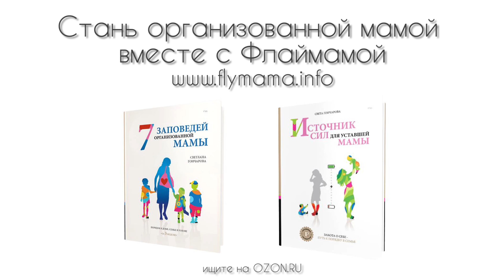Как живет Флаймама: идеальная хозяйка и синдром уборщицы | Cвета Гончарова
Как живет Флаймама: идеальная хозяйка и синдром уборщицы | Cвета Гончарова ➤Забрать Планнер Королевы Порядка в подарок!

Я думаю, что в самом начале у меня такое было, сейчас я уже подуспокоилась. Я думаю, что все женщины, которые хотят стать организованными, которые хотят стать хорошими хозяйками, все через это проходят. То есть появляется такой синдром у тебя тетки - уборщицы. “Я только пол помыла, куда ты пошел?!”

Нет, ну это нормально, когда семья там не ходит в ботинках по полу, но всегда можно перейти на крайности. Это анекдот такой есть:
Два мужика разговаривают, один говорит:
-А чего ты с женой развелся?
-Да она сильно порядок любила, мне это не подошло.
-А что случилось?
- Ну, ты понимаешь, я ночью пошел воды попить, прихожу, а уже постель застелена!

Через это все проходят, крайности всякие бывают. Сейчас я стараюсь планировать. То есть планы - это хорошо. Если я планирую, то я создаю обстоятельства. Я не жертва обстоятельств, а я создаю обстоятельства и у меня больше шансов успеть больше. Потому, что я уже об этом подумала, я уже записала, я знаю, чем мне заняться.

Но в то же время я стараюсь смотреть на обстоятельства, смотреть на людей, которые рядом со мной. Я считаю, что люди важнее планов всегда и я стараюсь учиться не подгонять. я знаю, что такой момент всегда может быть, особенно, когда утром собраться в школу надо. Если я начинаю подгонять или как-то нервно реагировать на то, что кто-то не так что-то делает дома по хозяйству, я сразу думаю: окей, а почему так произошло?  Что нужно поменять?

Я подгоняю детей, они тай не успевают что-то сделать, значит нам надо раньше вставать. А если мы хотим раньше вставать, значит на полчаса нужно раньше лечь, а чтобы на полчаса раньше лечь, нужно на полчаса раньше начать собираться спать .

То есть, я сразу же откатываюсь назад и пытаюсь понять, что я могу сделать, чтобы спокойнее проходило это время. Но этому надо учиться, я этому учусь.